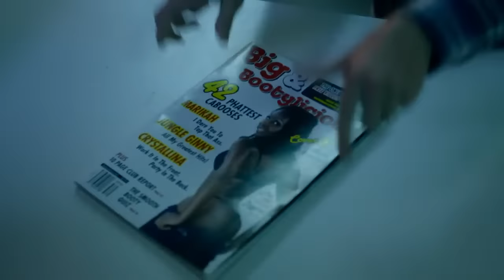You are Cobra Kai - Johnny Pre Fight Motivation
Johnny lawrence Motivates his students before the Martial Arts Tournament. Cobra Kai scene.